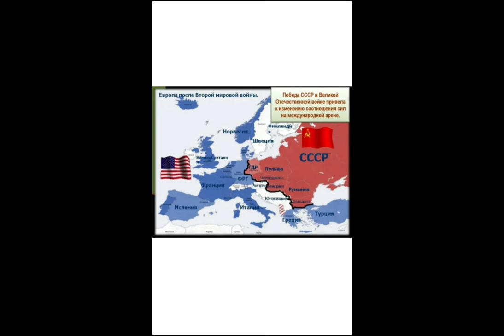история Второй Мировой войны🇯🇵🇮🇹🇩🇪⚔🇷🇺🇺🇸🇬🇧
привет👋 в этом видео я рассказа о истории Второй Мировой войны от начала до конца. вся информация официальная и провереная👍. ролик был снят в позновательной форме и в честь 23 февраля. надеюсь эта информация будет полезна вам. приятного просмотра🙂

0:00 - начало
0:16 - начало Второй Мировой войны
1:49 - Вторая Мировая война в Азии
3:41 - тем временем в Европе
4:53 - конец войны
5:42 - последствия после войны
6:39 - конец